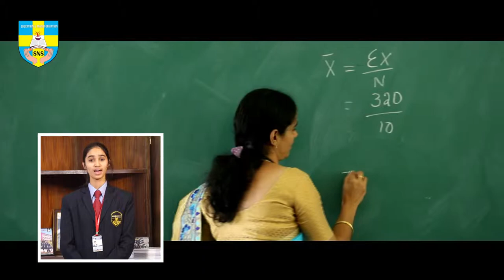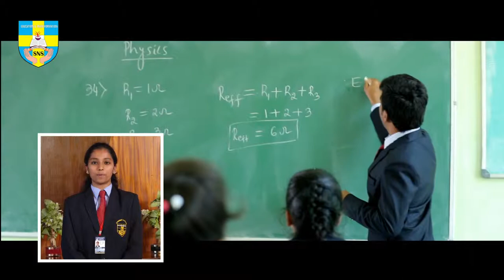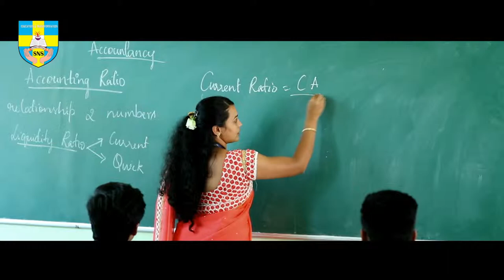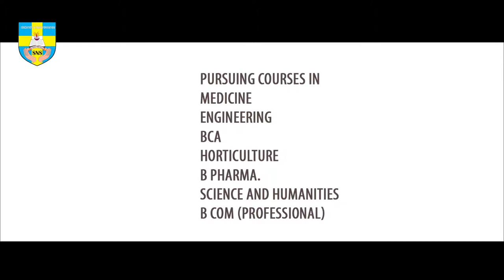St Norbert P U College Koppa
Norbert pu college